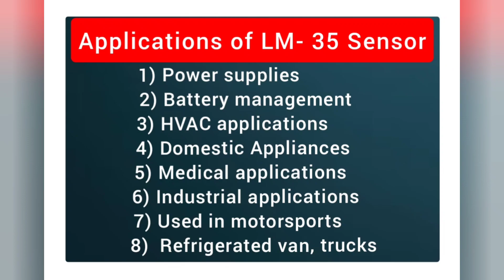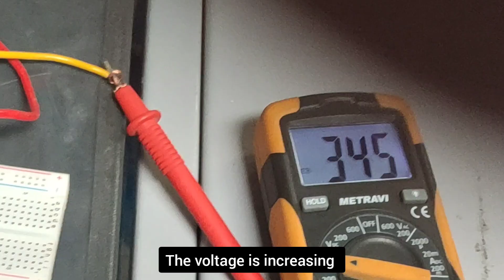Temperature Sensor- LM35 / Working /Application/Mechanic Electric Vehicle/ TATA Technologies